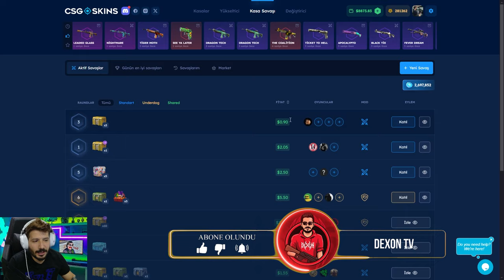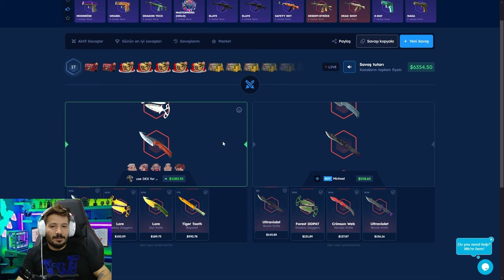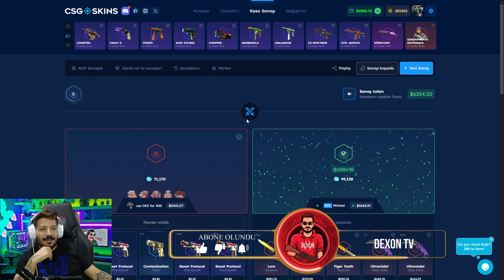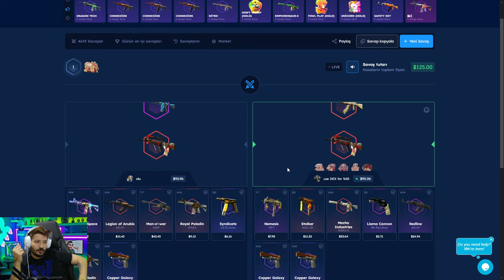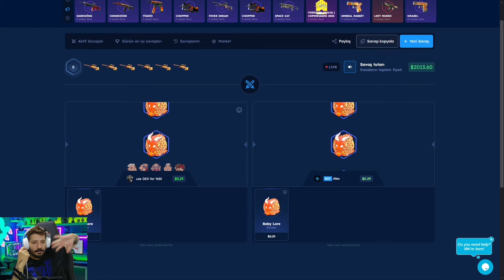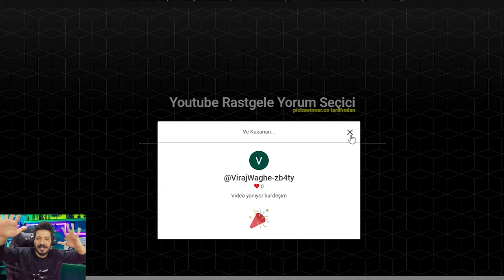AWP THE PRİNCE KATLADIM Csgoskins Promo Code 2024